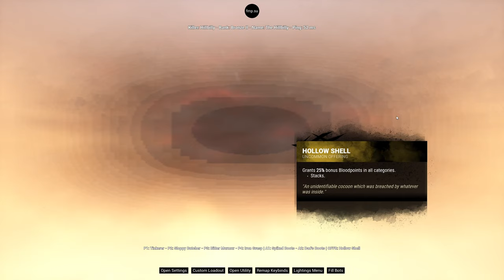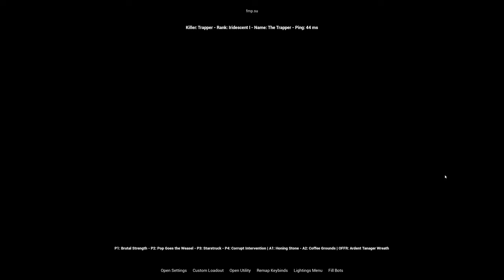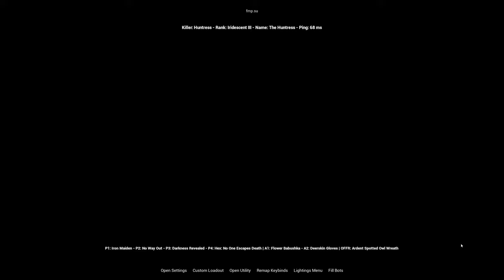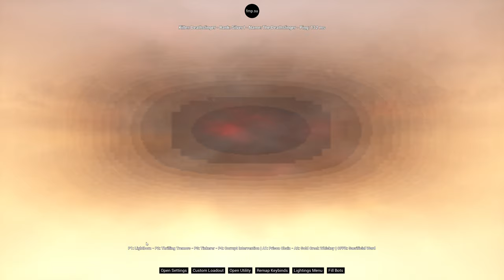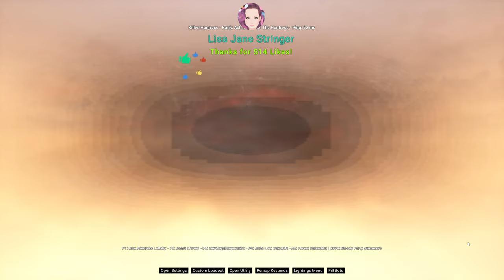Moth Gaming With Neko the Cheesing Medic | Dead by Daylight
I NEVER LOSE! 💪 I have the BEST gaming chair.

Haha! 🤣 Cheater Trolling Prophet is FINALLY CANCELLED 🚫 on YouTube!
The Hacker Problem is SOLVED! 😂

🧙 Trolling Prophet 🔪 P100 Nurse ™